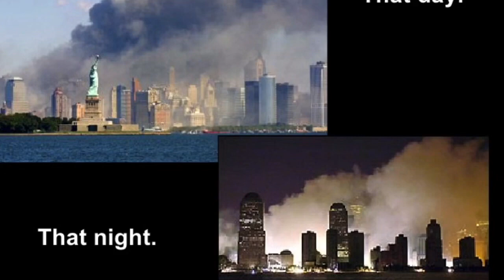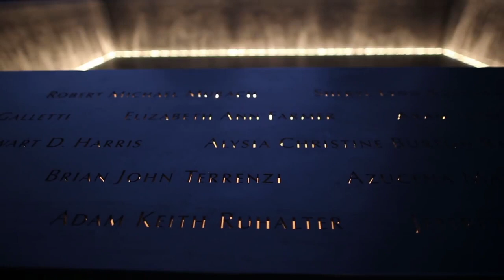9/11 SEPTEMBER 11 WORLD TRADE CENTER 19TH ANNIVERSARY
Ha esetleg tetszik amit látsz ne felejts el like-olni illetve feliratkozni, hogy ne maradj le a következő  live/videóról!!